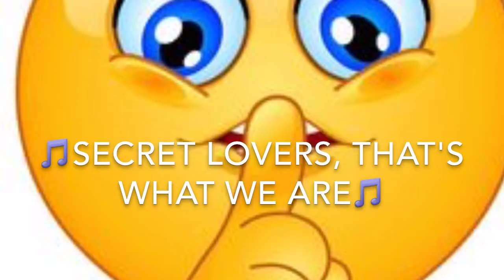Ask the Groom - Kevin Manucal